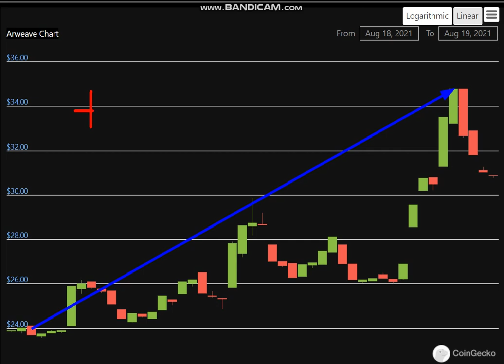Altcoin Explosion. - Arweave (AR) + 29 %.-crypto explode today-COIN on MASSIVE NEW